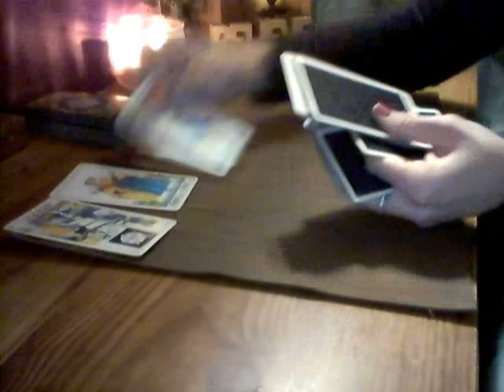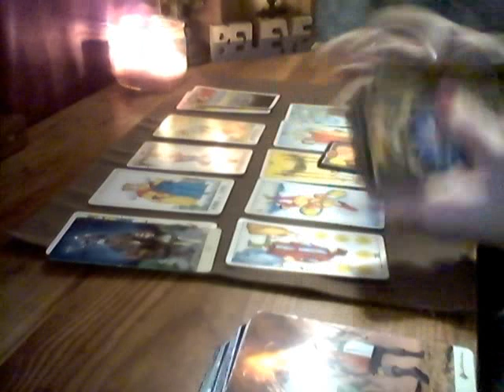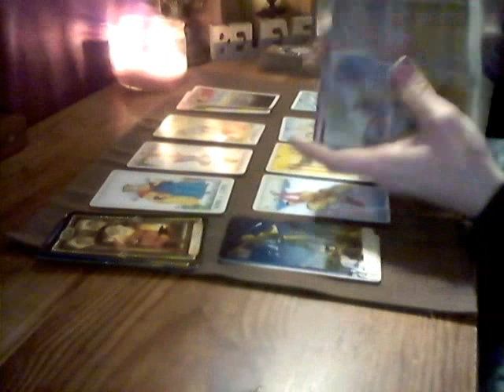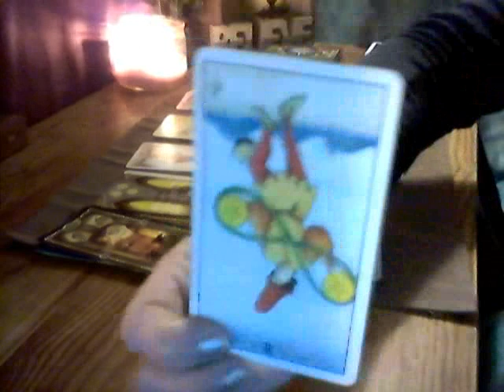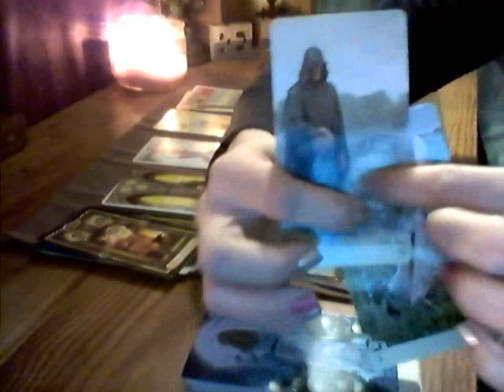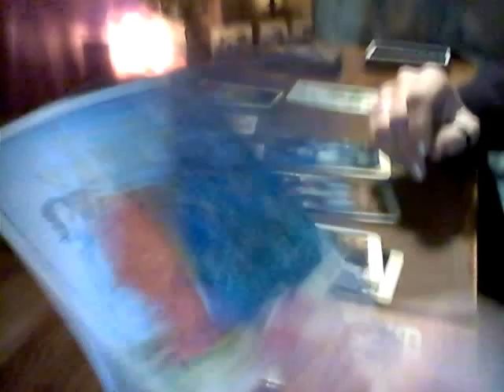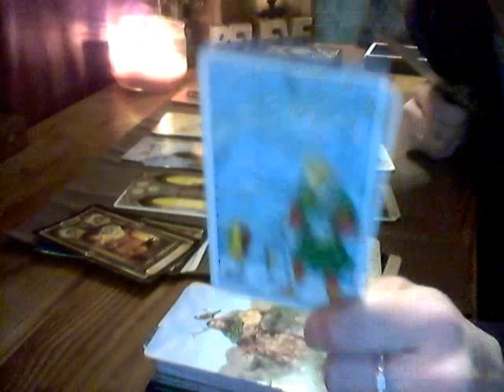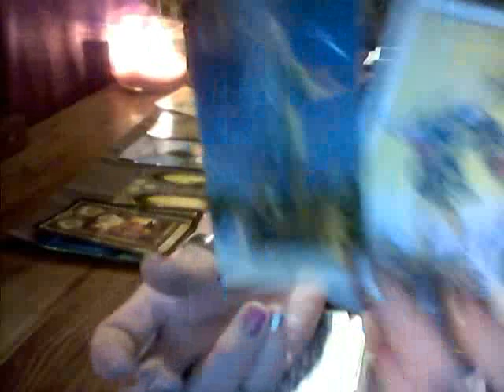SAGITTARIUS*LOVE READING*FEB 2108